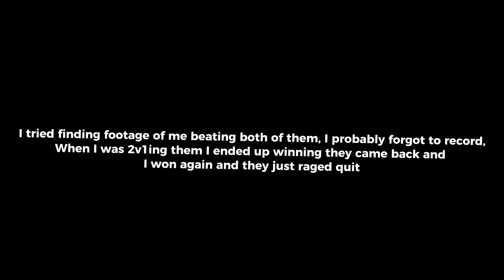Destroying teammers On Console (The Strongest Battlegrounds)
The New Update is INSANE (Strongest
Roblox is a global platform where millions of people gather together every day to imagine, create, and share experiences with each other in immersive, user-generated 3D worlds. The types of gameplay on Roblox are just as limitless as the imagination of the creators themselves.